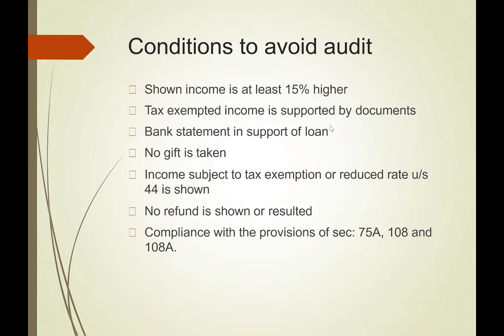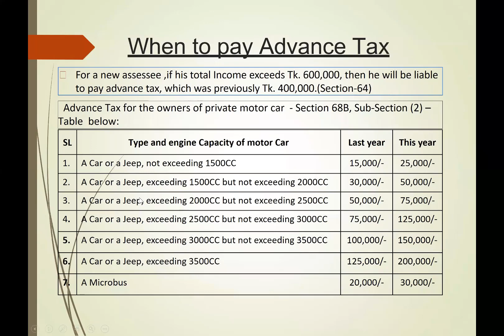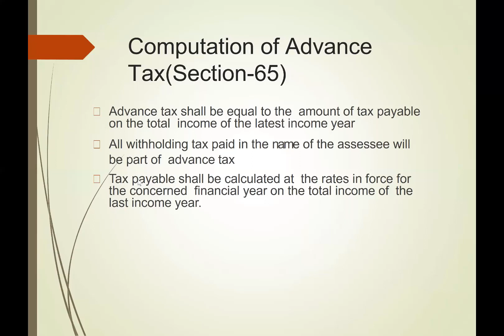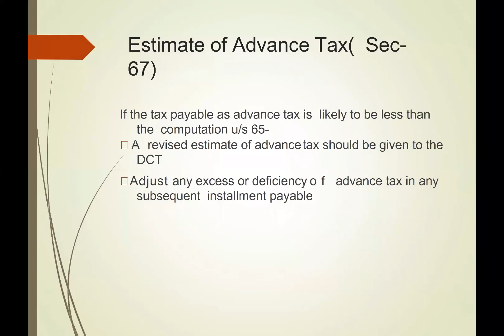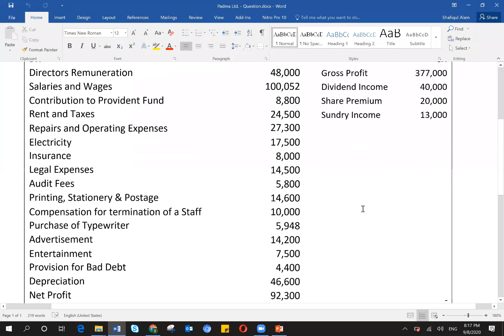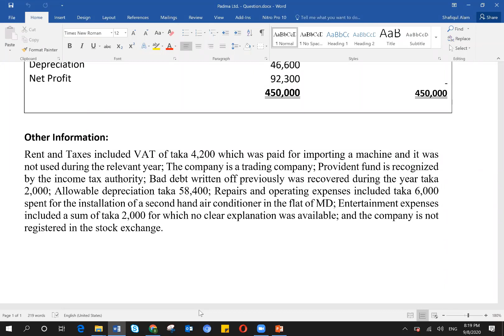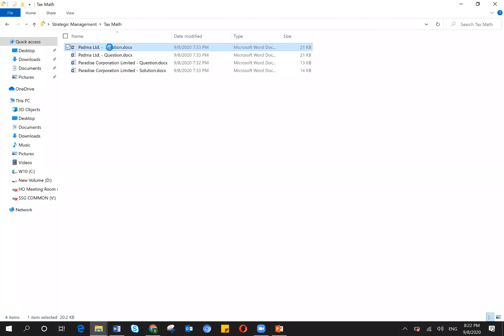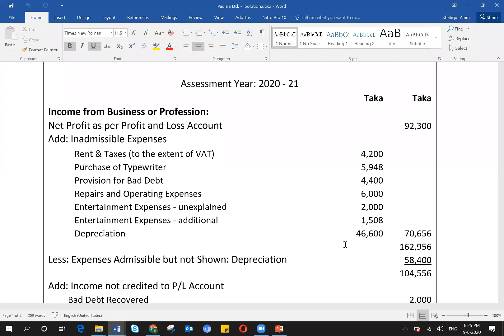Corporate Tax; Part 2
A corporate tax, also called corporation tax or company tax, is a direct tax imposed by a jurisdiction on the income or capital of corporations or analogous legal entities. Many countries impose such taxes at the national level, and a similar tax may be imposed at state or local levels.